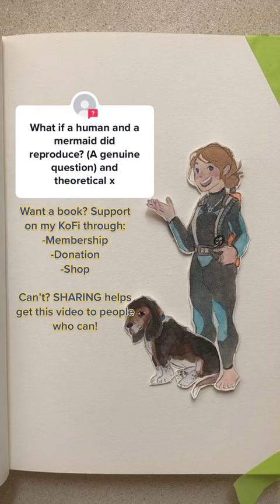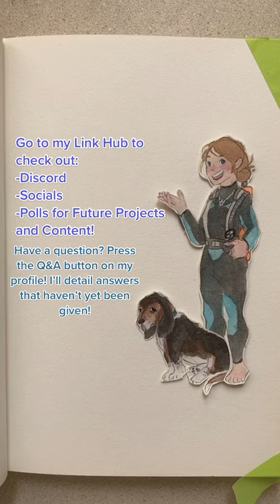Q&A: Humans & Merfolk